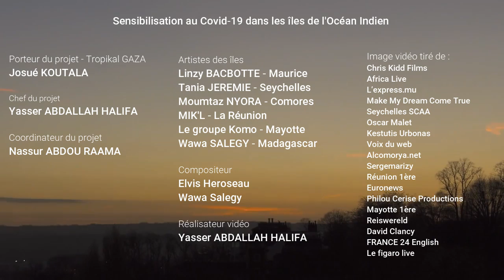Restons aux aguets - Artistes de l'Océan Indien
Sensibilisation au Covid-19 dans les îles de l'Océan Indien.

Porteur du projet - Tropikal GAZA: Josué Koutala
Chef du projet: Yasser Abdallah Halifa
Coordinateur: Nassur Abdou Raama

Artistes: Linzy Bacbotte - Maurice, Tania Jeremie - Seychelles, Moumtaz Nyora - Comores, Mik'l - La Reunion, Le Groupe Komo - Mayotte, Wawa Salegy - Madagascar

Compositeur: Elvis Riddim, Wawa Salegy
Realisateur: Yasser Abdallah Halifa
Credits: Chris Kidds films, Africa Live, L'Express.mu, Make my dream come true, Seychelles SCAA, Oscar Malet, Kestutis Urbonas, Alcomorya.net, Sergemarizy, Reunion 1ere, Euronews, Philou Cerise Productions, Mayotte 1ere, Reiswereld, David Clancy, France 24, Le Figaro